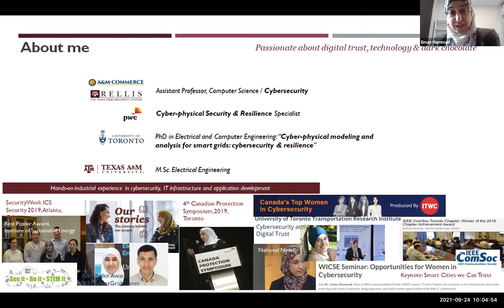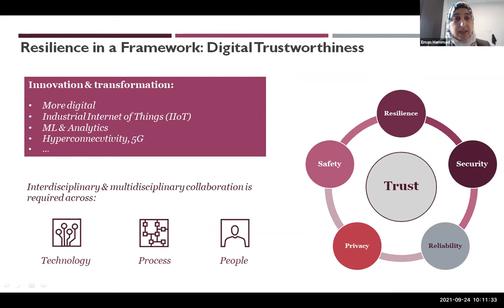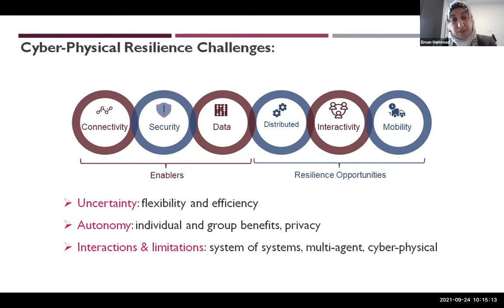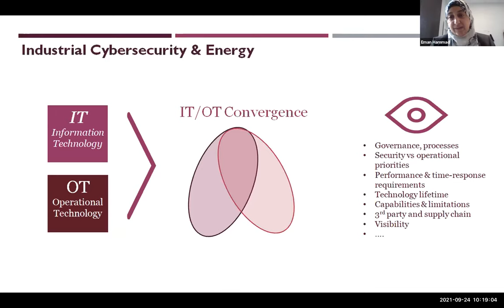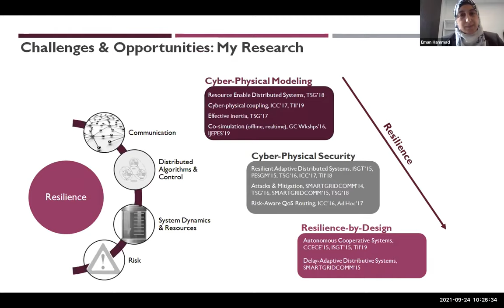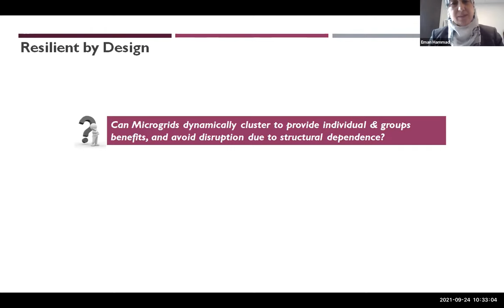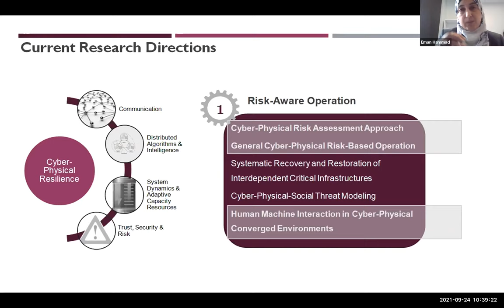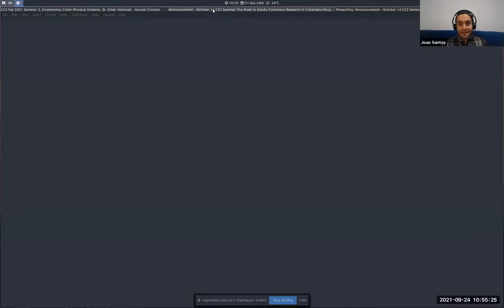Engineering Resilient Cyber-Physical Systems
The ready availability of reliable and secure electric power underpins the digital revolution that continues to transform our modern lives.

The digital transformation of the smart grid is reshaping the interactions between smart grid systems components, between power systems and consumers, and between power systems and other interdependent critical infrastructures. Secure and resilient smart grids are essential for continued innovation. However, existing standards and regulations follow a bottom-up technology-focused approach that may not sufficiently address the risks across the different layers of smart grid operations.

About Commonwealth Cyber Initiative
Funded by the Commonwealth of Virginia, CCI is a highly connected statewide network that engages institutions of higher education, industry, government, and nongovernmental and economic development organizations. It was established in the 2018-20 Virginia budget, which will invest approximately $20 million annually from 2020 and beyond. CCI’s network includes 21 universities and 320 faculty members.

Eman Hammad is a cybersecurity professional and interdisciplinary researcher focusing on trustworthy and resilient cyber-physical systems and emerging technologies. She earned her Ph.D. in electrical and computer engineering from the University of Toronto. Hammad combines practical experience and theoretical research to shape her vision for resilient-by-design solutions in the connected world. Hammad's primary focus is on how a deeper understanding of interactions between critical physical systems dynamics, communication and enabling technologies can help design new classes of operational solutions that are more resilient to cyber/physical disruptions. Hammad has published more than 50 papers, and her research was recognized with merit awards (best paper award, best poster award) and has been featured on the Smart Cybersecurity Network. Most recently, she was honored as one of Canada's Top 20 Women in Cybersecurity. Hammad is a senior IEEE member who has been an active volunteer, and is currently serving as the co-chair of the IEEE 5G Security working group for the International Network Generations Roadmap (INGR).